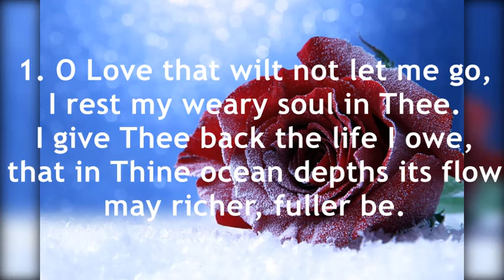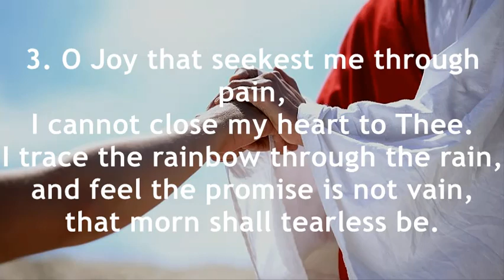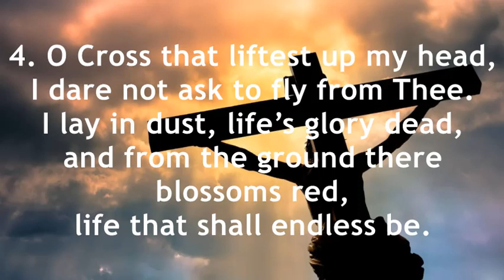O LOVE THAT WILT NOT LET ME GO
This is one hymn that overwhelms me with sadness.  I remember as a teen going to secondary school, this song being sung either at a funeral, or for a Rememberance Day service at Harrison College, or St. Michael's Cathedral and it has remained with me ever since...the pathos, the sadness and the feeling of utter despair whenever I hear or sing this.  I still love it nevertheless.  For others, I know it will evoke other memories, like my friend from Dominica who I know loves this hymn.  Share your thoughts.